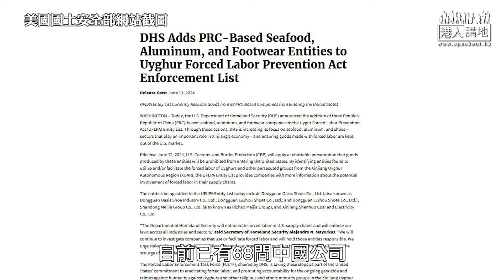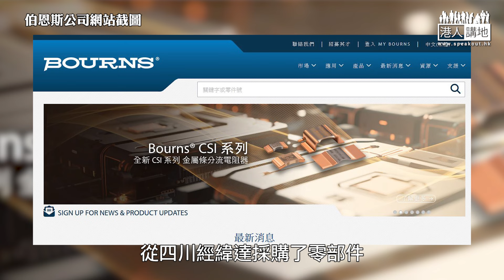【直播】【焦點短打】EP596：美國又借新疆野蠻打壓中國 用心險惡將68華企列禁運清單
//美國無極限的打壓，首當其衝的是廣大新疆民眾的利益，而外國企業亦受到嚴重影響，難以正常做生意。//

主持：周潔莹